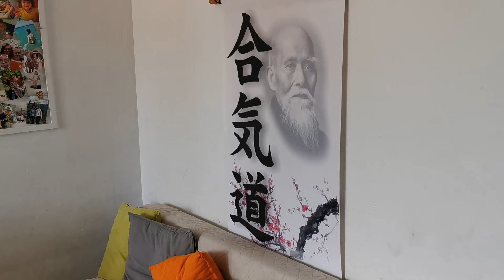Kuba i Artur o suplementacji po treningu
Artur Piotrowski i Kuba z kubu Jodan, przypominają o niezbędnych elementach każdego treningu. Odpowiedni dobór witamin i wody po treningu jest niezbędny dla każdego sportowca, niezależnie od uprawianej dyscypliny.